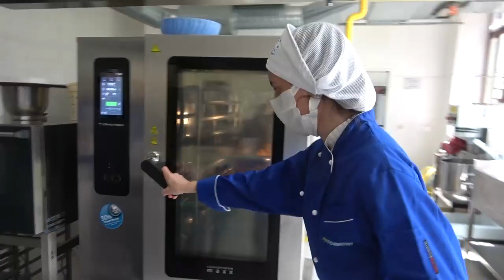Formont Villa avvia progetto collaborazione con i Ciss del Vco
Trecento ore di lezione per apprendere le tecniche di cucina e ristorazione. E’ il corso promosso dal Formont di Villadossola in collaborazione con i tre Consorzi dei Servizi sociali del Vco.  Protagonisti alcuni dei ragazzi seguiti dal personale dei tre Ciss.